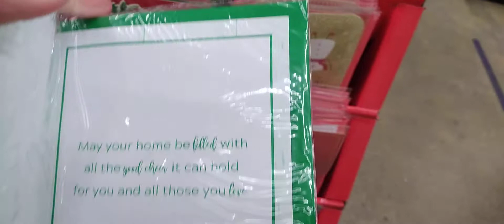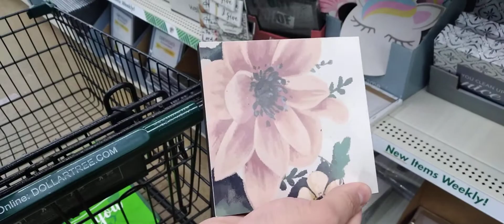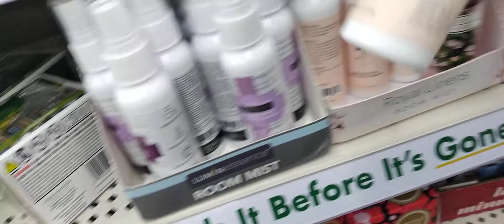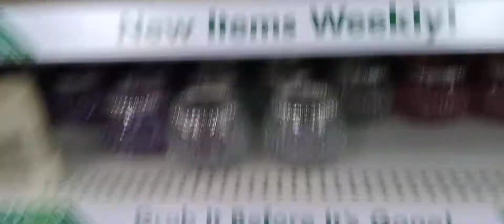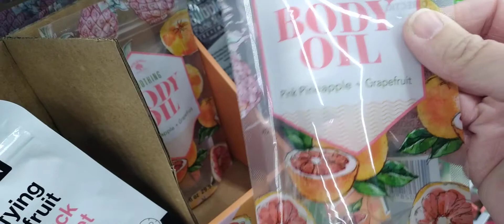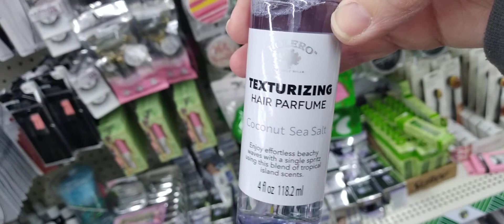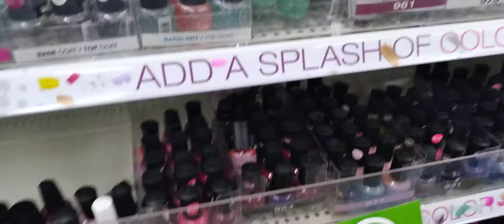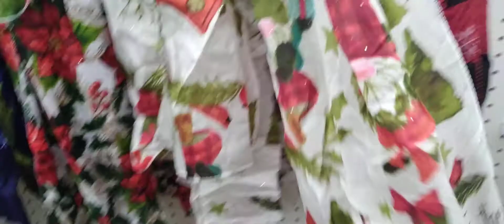DollarTree Walk Thru